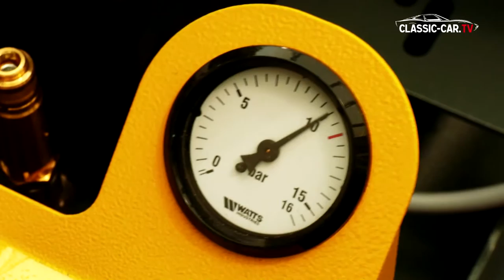Sicken entrosten mit dem Monti Stabblaster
Sandstrahlen ist für eine Teilrestauration keine Lösung.Für diesen Zweck ist der druckluftgetriebene Stabblaster von Monti am besten geeignet. Mit einer Drahtbürste, die an einer Seite längere Drahthaken hat, erreicht man auch die tiefliegenden Bereiche der Kofferraumkante.